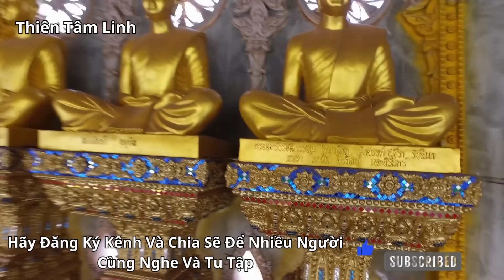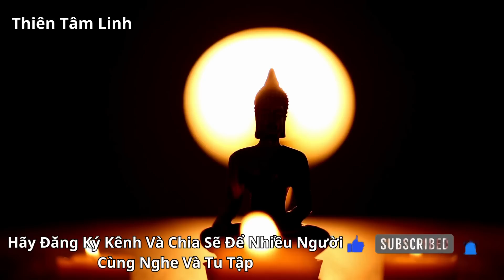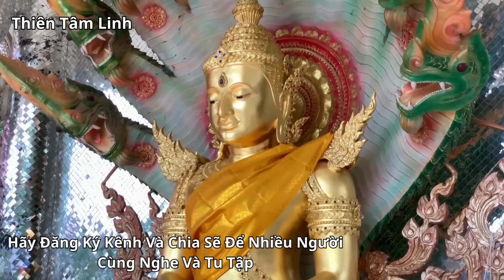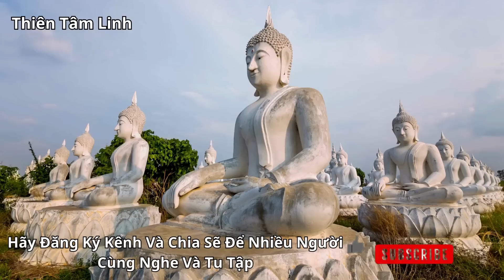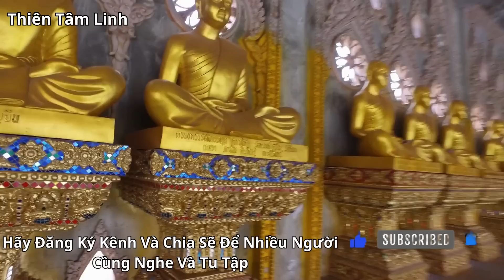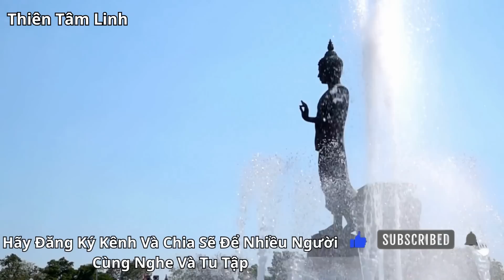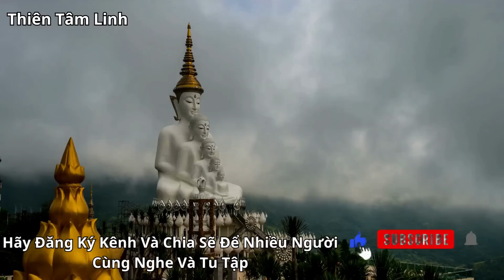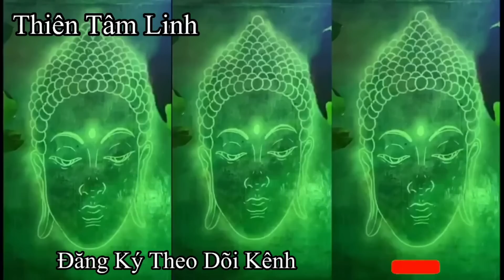Sấm Giảng Tiên Tri 2023 | Thiên Cơ Sắp Tới Thầy Báo Trò Hay | TTL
sấm giảng; sấm giảng tiên tri
tiên tri; tiên tri 2023
Thiên cơ